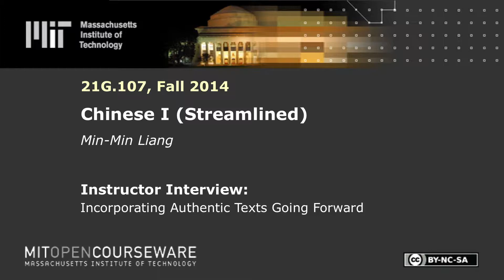Instructor Interview: Incorporating Authentic Text Going Forward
MIT 21G.107 Chinese I (Streamlined), Fall 2014
Instructor: Min-Min Liang

Min-Min Liang discusses how, in future iterations of the course, she would like to incorporate into the curriculum authentic texts that relate to students' lives.